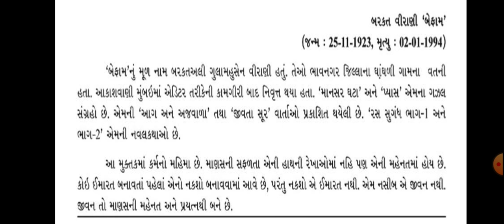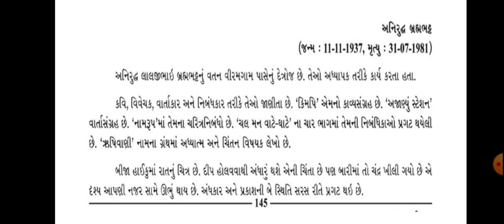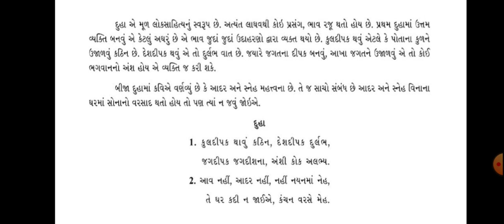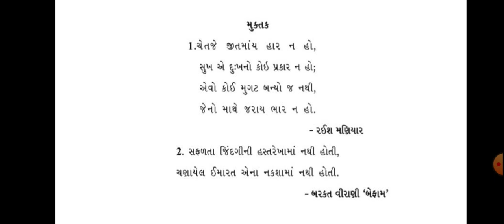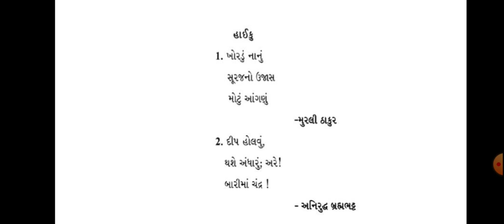STD 10 GUJRATI SHREEJI VIDYALAYA